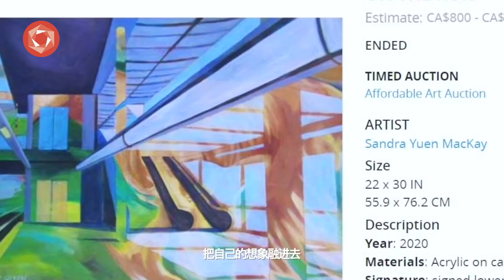【YKLM独家】卖咖啡馆长谈艺术-心理学与艺术完美结合 探索艺术疗愈的魅力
本期【卖咖啡馆长谈艺术】为您解析艺术疗愈的魅力。资深艺术家Jaime大谈自己学习心理学和艺术治疗的亲身体验，不容错过。